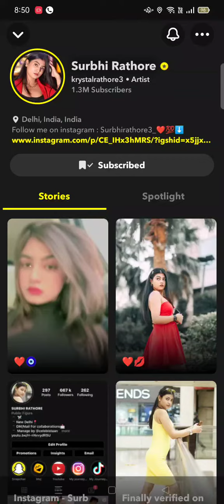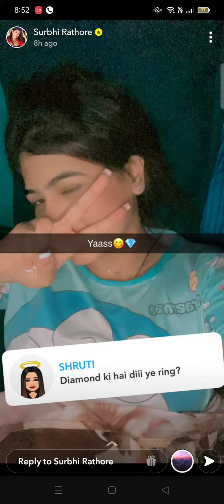Surbhi rathore snapchat story